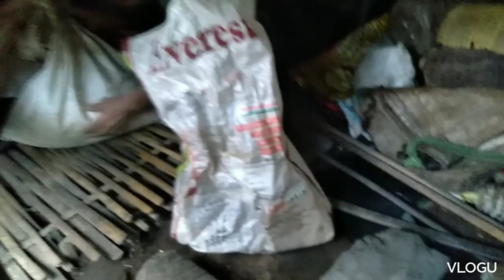Akli jungle ma basna नङले baja